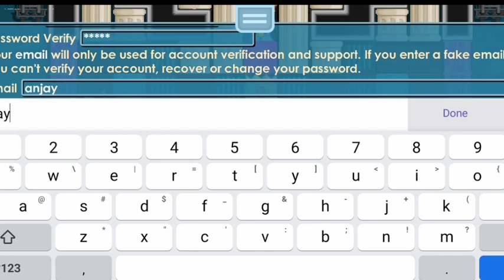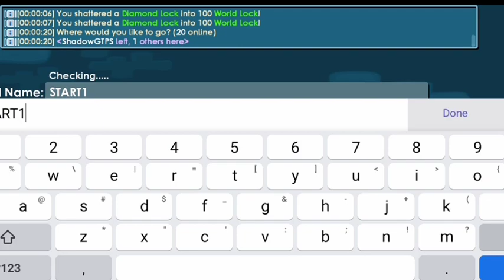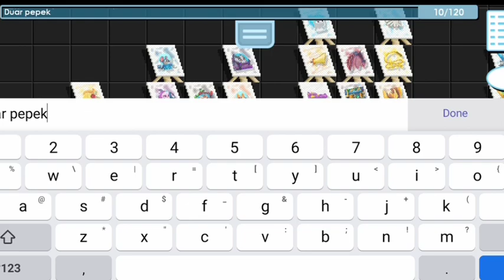Keren Banget🤫 Growtopia Private Server Terbaru Rift Wings Work🔥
❖❯───【𝙎𝙃𝘼𝘿𝙊𝙒 𝙂𝙏𝙋𝙎】───❮❖

Testi Have Tons😁

               🔥Culture Private Server🔥

💠Shadow GTPS Team💠

growtopia private server 2021 role murah,
growtopia private server 2021 free rolegrowtopia private server on pc,
growtopia private server for pc,
growtopia private server for android,
growtopia private server how to get legendary name,
growtopia private server how to get items,
growtopia private server no discord,
growtopia private server android no virtual host,
growtopia private server 2021 no discordgrowtopia private server 2021,
u topia private server growtopia,
the best growtopia private server,
growtopia private server beta topia,